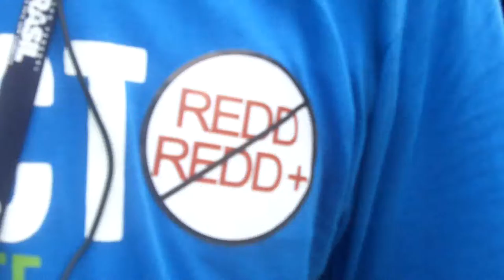What's wrong with the green economy?: Jiten Yumnan of Manipur India at Rio+20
Throughout the week, Climate Connections will post short videos of participants in Rio+20 and the Peoples' Summit talking about the meaning of the "green economy."